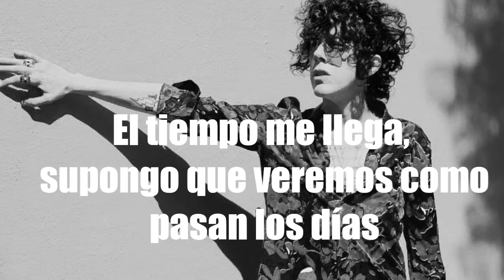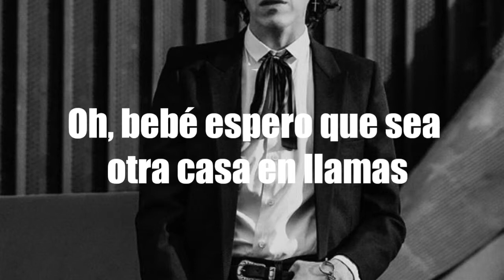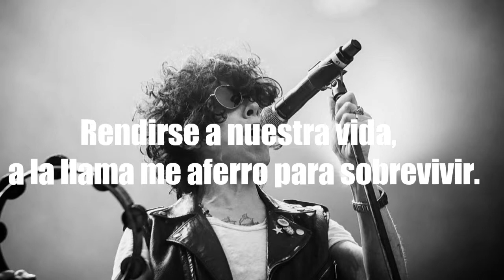LP- House on Fire- Subtitulada a Español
LP- House on Fire- Álbum-Heart To Mouth